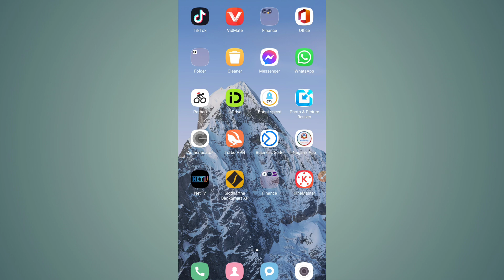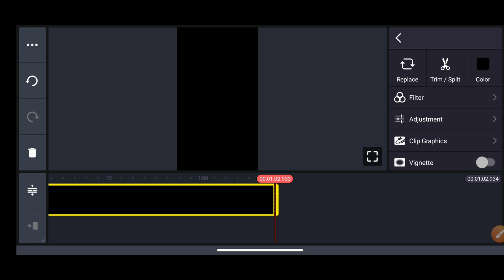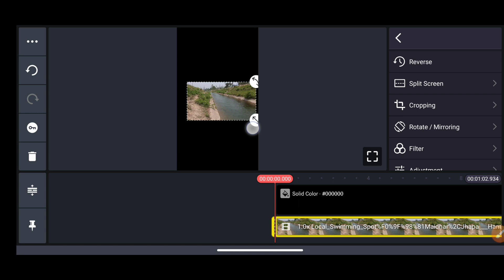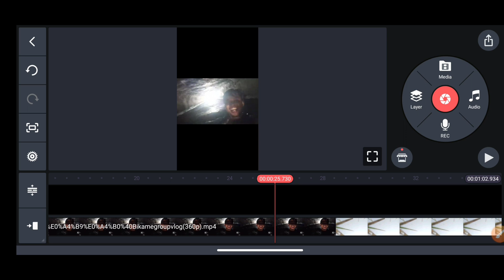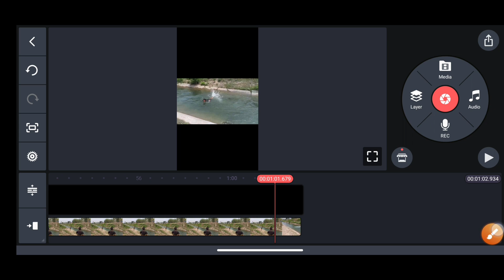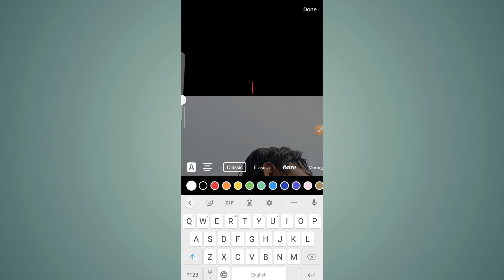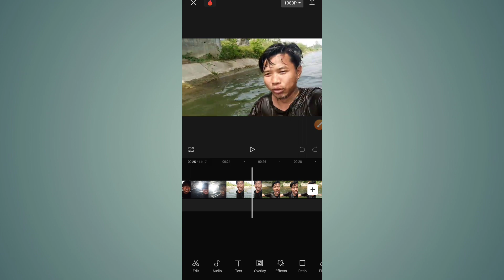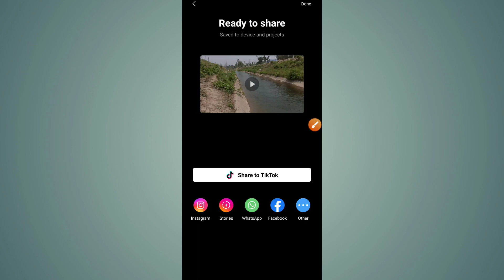youtube ko videos tiktok ma kasari halne | Youtube Videos Tiktok मा लगाउन सिक्नुहोस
Tiktok ma youtube videos kasari lagaune | Youtube ma tiktok videos kasari halne

yesh video bata hajur harule kasari youtube videos tiktok ma lagauna saknu hunca vanne sampurna jankari paunu hunxa videos lai antim sanma hernu hola , Thank you.